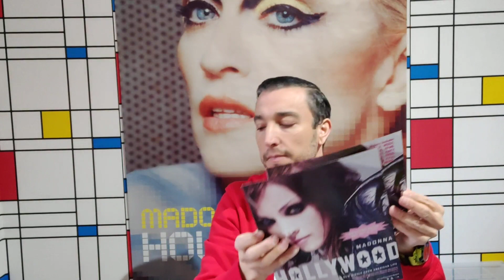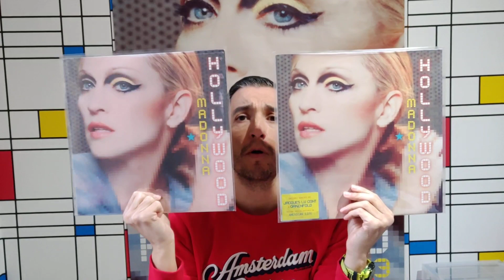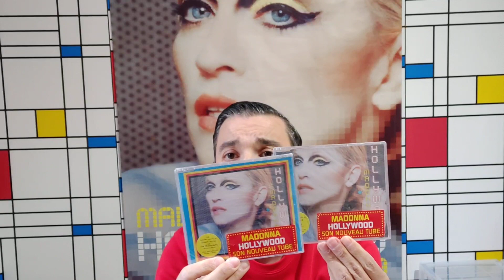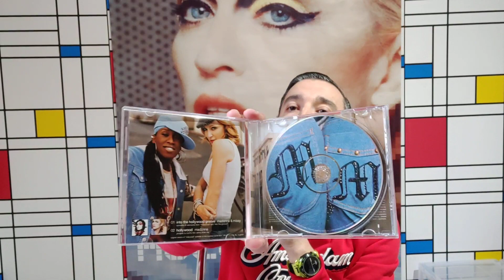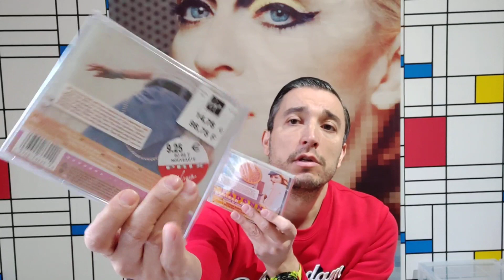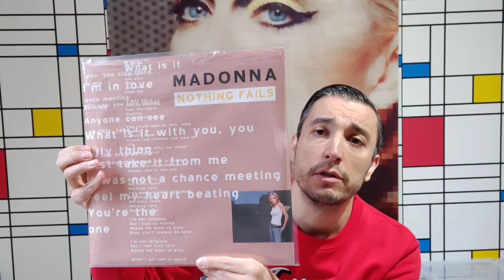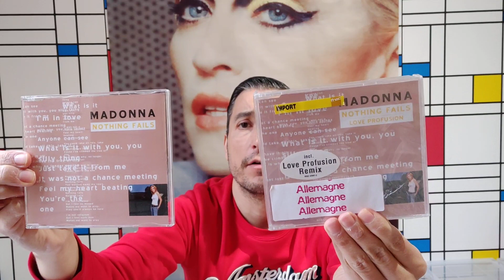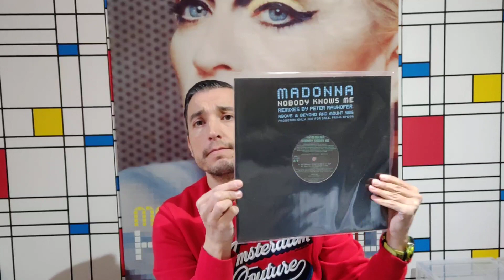MADONNA collection HOLLYWOOD, NOTHING FAILS, LOVE PROFUSION cd vinyl